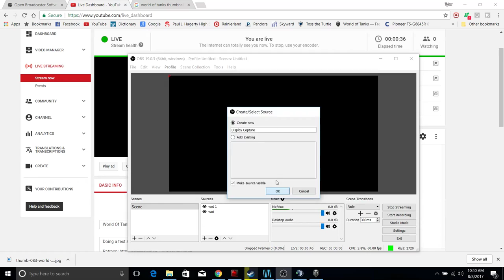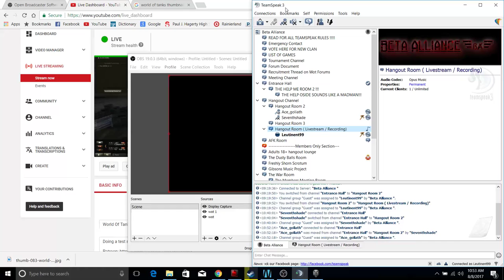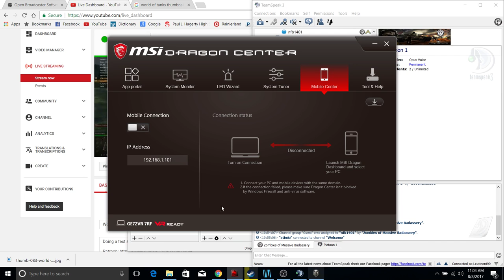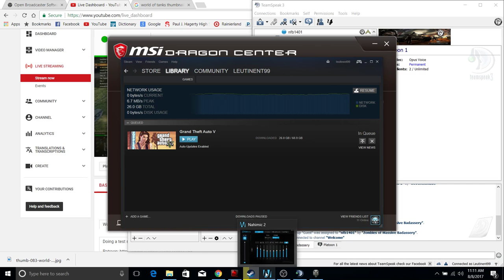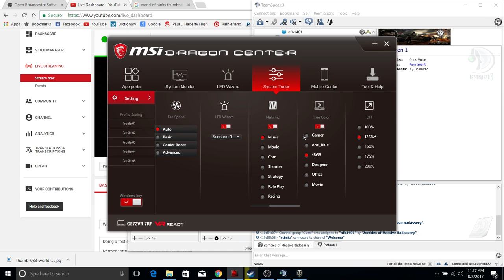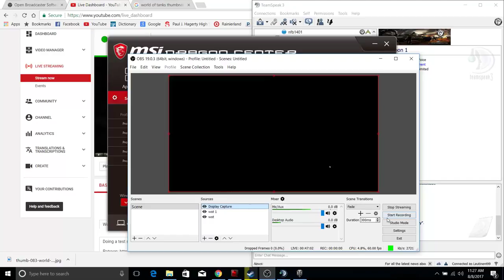World Of Tanks: Testing my new Gaming LAPTOP!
Doing a test stream on the new rig!

Discord: Misfit Gamers Offical Discord#7710